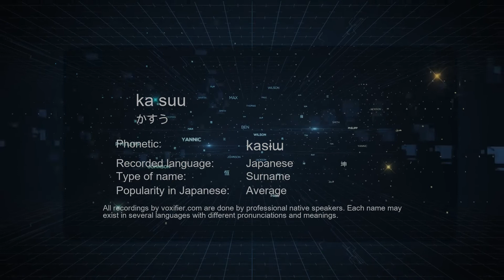How to Pronounce ka suu (かすう) in Japanese - Voxifier.com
This is the Japanese pronunciation, gender, and phonetics recording of the name ka suu (かすう). The same name may exist in other languages with different pronunciations. Check the meaning of name along with other possible pronunciations or similar names for free Voxifier uses the help of expert linguists to simplify pronunciations by replacing some special sounds with sounds more commonly available across all languages.